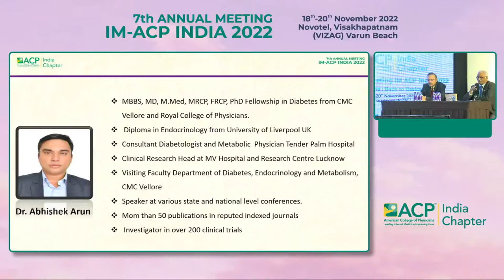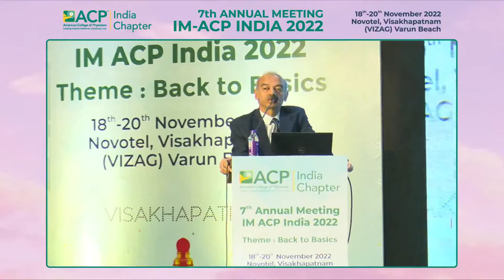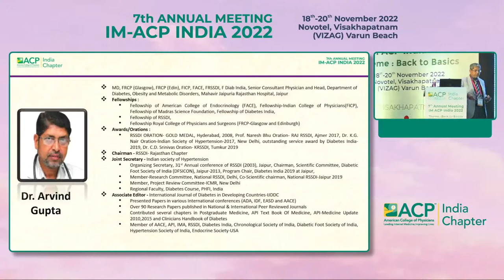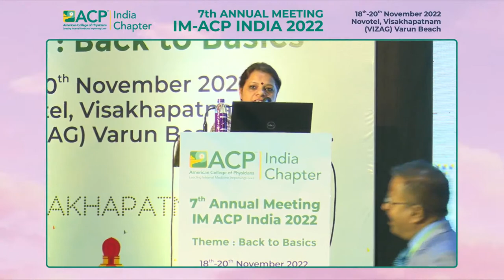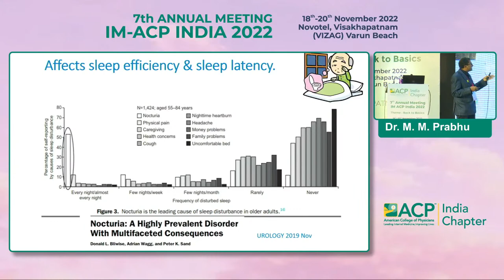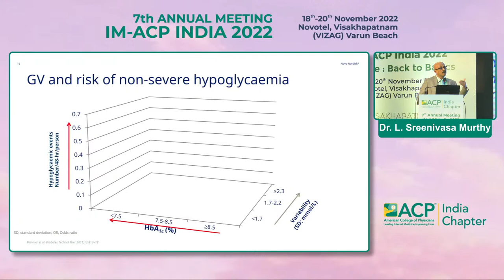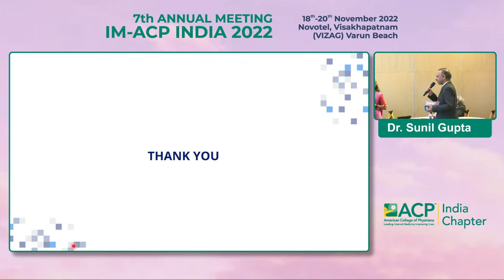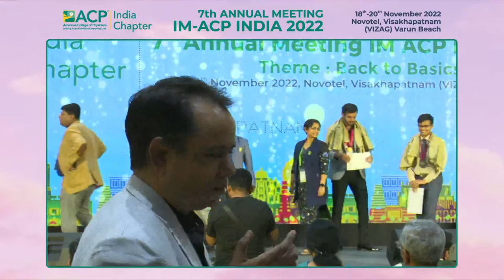B. C. ROY HALL Day 2